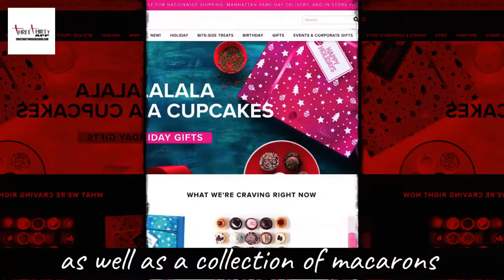Baked by Melissa Now Playing On ThreeThirty App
Baked by Melissa Now Playing On ThreeThirty App bakedbymissa threethirtyapp bakedbymissa threethirtyapp. Baked by Melissa was founded in 2008 in New York City by mom and baker Melissa Ben-Ishay. She always had a passion for baking cupcakes for herself and her friends, and after being fired from a job she wasn’t passionate about, she decided to take a chance at starting her own business. A few random lucky events landed her a tasting with a famous New York City caterer. The caterer loved her cupcakes and she started selling at a pop-up and at events and holiday markets in the city, eventually opening her first retail location, which was a pick-up window in the Soho neighborhood. Today, Baked by Melissa has 14 retail locations and ships nationwide through its website. She’s also written a baking cookbook with over 120 recipes for cakes, fillings, toppings, and icings. Shop for holiday cupcakes, birthday packages, tasty gift items, and other bite-sized treats from the comfort of your home. Vegan and gluten-free options are available as well as a collection of macarons. The cupcake flavor menu includes everyday favorites like cookies and cream, cookie dough, red velvet, mint cookie, and chocolate chip pancake, as well as seasonal and holiday flavors available only for a limited time. Add a Baked by Melissa coupon to your online shipping cart for the best price on cupcakes, minis, and macarons. you opened a new location, redesigned your shop, or added a new product or service? Don't keep it to yourself, let folks know See More, , Learn More About ThreeThirty App Media Content Development For Sale, @THREETHIRTY APP Baked by Melissa Now Playing On ThreeThirty App bakedbymissa threethirtyapp Baked by Melissa was founded in #2008